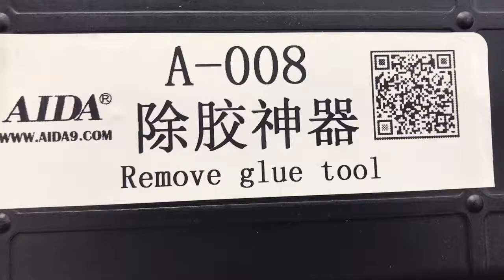OCA clean machine AIDA A-008